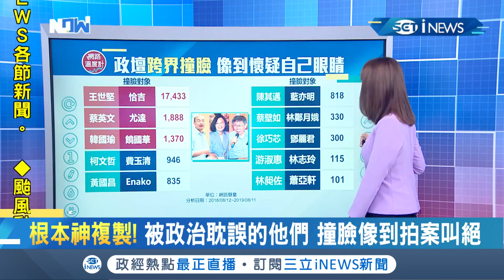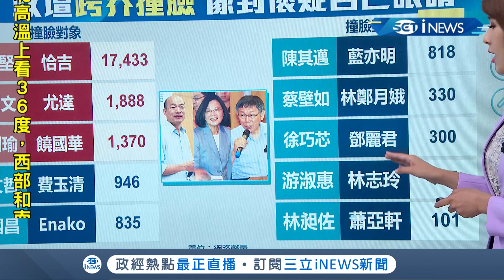真的是被政治生涯耽誤！政壇"跨界撞臉" 王世堅.恰吉傻傻分不清?｜主播詹璇依｜【網路溫度計】20190823｜三立iNEWS